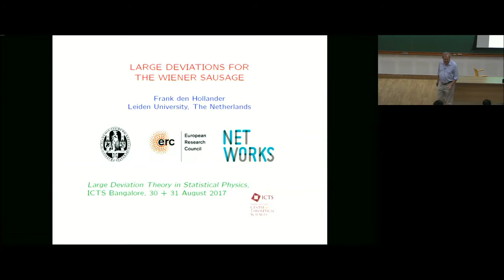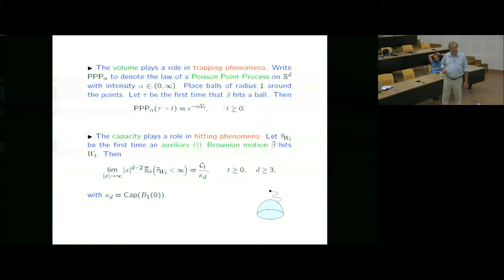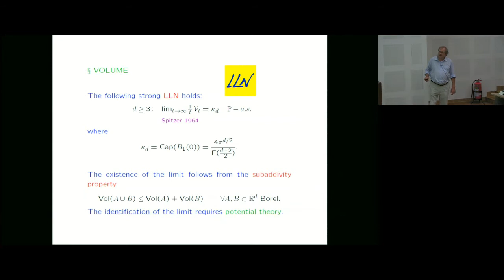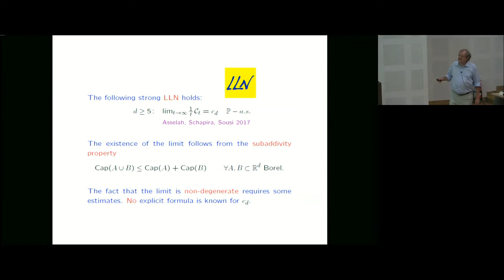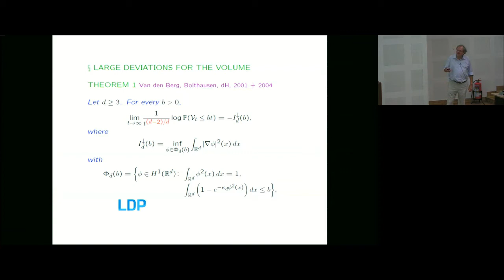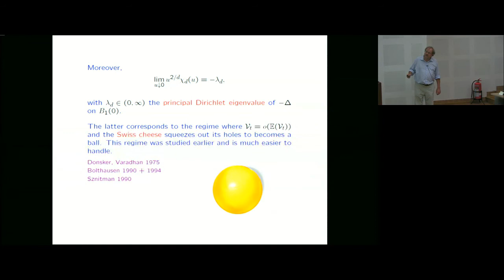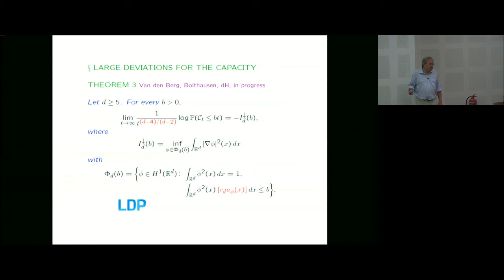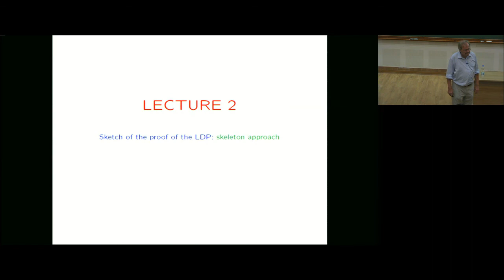Large deviations for the Wiener Sausage by Frank den Hollander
Large deviation theory in statistical physics: Recent advances and future challenges

DATE: 14 August 2017 to 13 October 2017

Large deviation theory made its way into statistical physics as a mathematical framework for studying equilibrium systems, and is now increasingly used for studying nonequilibrium systems driven in steady states, quantum many-body systems, and disordered systems. Major breakthroughs in understanding these systems have resulted recently from using this theory and are establishing it as an integral part of theoretical statistical physics. In parallel, mathematicians have considerably developed this theory and applied it to a variety of situations and are now also actively working on numerical methods for simulating large deviations, often with a direct motivation to study physical systems.

The aim of this program is to bring together physicists and mathematicians working on large deviations to share their recent results, to engage in new collaborations, and to make progress on fundamental problems in statistical physics. The program will focus on three themes, which drive a large part of the research currently done in this field and in large deviation theory:

Nonequilibrium large deviations: Long-time and low-noise large deviations, escape problems, interacting particle models, fluctuation relations, macroscopic fluctuation theory, stochastic PDEs.
New frontiers of large deviation applications: Disordered systems, polymers, glassy systems, random matrices, quantum systems, random walks on graphs, complex networks, active matter, applications in biology.
Large deviation simulations: Cloning and splitting methods, importance sampling, free energy calculations, transition path sampling, action minimization and adaptive control methods.
The program will consist of short lectures by invited participants  in the  first half of each day, with the rest of the time available for discussions. There will also be some pedagogic lectures on a few advanced topics.

 Special lecture series:

Entropy and large deviation theory based on entropy as a tool in the study of non-equilibrium dynamics of large systems with conserved quantities  - S .R. S. Varadhan
Fluctuations and large deviations in nonequilibrium systems - B. Derrida
Large deviations in statistical physics - Hugo Touchette
Macroscopic fluctuation theory - Kirone Mallick
Random Matrix theory - Satya Majumdar
Large deviations for the Wiener Sausage  -  Frank den Hollander
Numerical approaches  -  Tony Lelievre
Large deviations in the context of heavy tails - Parthanil Roy

*Due to some unforeseen circumstances Prof. Srinivasa Varadhan will not be able to deliver the Srinivasa Ramanujan lecture series, therefore the lecture series stands cancelled

0:00:00 Start
0:00:10 LARGE DEVIATIONS FOR THE WIENER SAUSAGE
0:01:01 OUTLINE
0:05:58 LECTURE 1
0:06:22 WIENER SAUSAGE
0:12:41 The volume plays a role in trapping phenomena.
0:20:12 Other set functions are of interest too:
0:24:53 VOLUME
0:27:28 The case d = 2 is critical;
0:30:52 CAPACITY
0:34:47 The following strong LLN holds:
0:38:31 The case d = 4 is critical:
0:42:08 LARGE DEVIATIONS FOR THE VOLUME: THEOREM
0:47:10 HEURISTICS:
0:53:00 CONCLUSION:
0:55:37 THEOREM 2
0:57:31 NOTE:
0:57:55 RATE FUNCTIONS
1:03:29 Qualitative picture of a + x/(u):
1:10:16 WHAT ABOUT UPWARD LARGE DEVIATIONS?
1:14:39 LARGE DEVIATIONS FOR THE CAPACITY
1:19:13 In the latter expression:
1:20:49 THEOREM 4
1:21:53 RATE FUNCTIONS
1:24:03 SUMMARY
1:24:48 Q&A